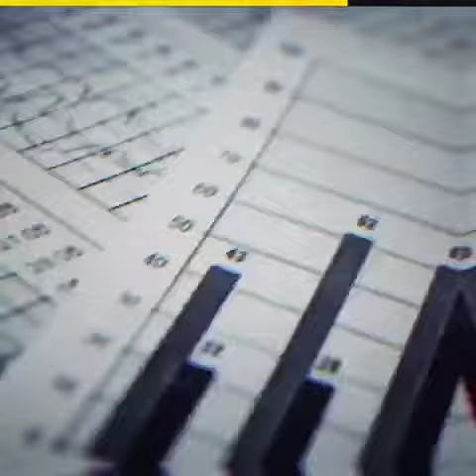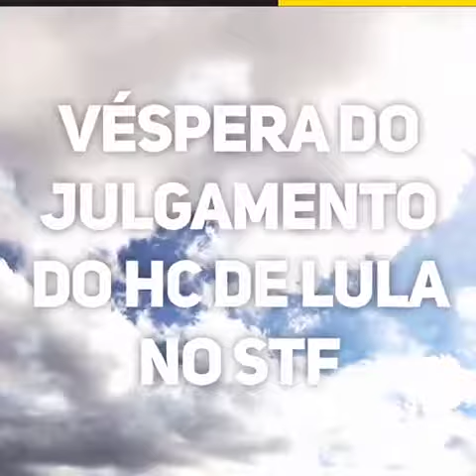FUTURO TENEBROSO SÓ COM MUITAS MENTIRAS E MORTES ISSO ACONTECERIA !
Enilde💐Coutinho
O exercicio da DEMOCRACIA nunca foi feito com a JUVENTUDE BRASILEIRA!!
No dia que a ESCOLA PUBLICA do Brasil se incumbir de ENSINAR EM VEZ DE DOUTRINAR , os brasileirinhos de TODAS AS REGIÕES brilharão para o mundo
( 🇧🇷enilde💐coutinho)